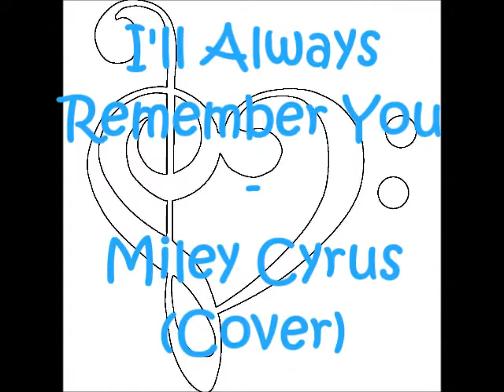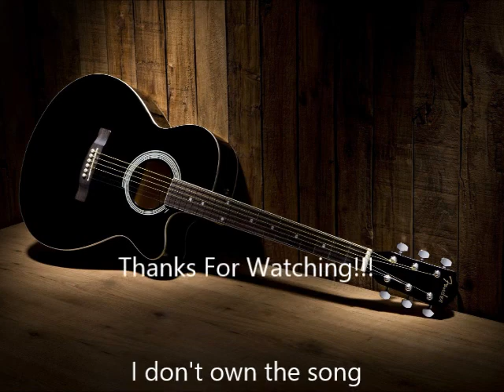Miley Cyrus - I'll Always Remember You (Cover)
This was the final round in the National Singing Star competition. The video was taken on a cell phone, so its kind of blurry, but the audio is pretty good. Enjoy!